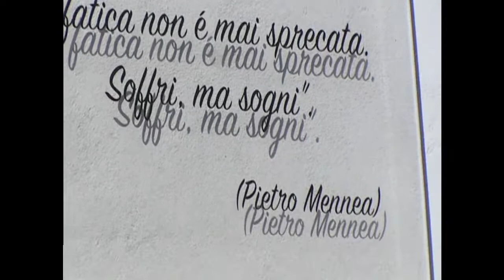Laurea Vincenzo Monte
Foggia, 09/11/2018